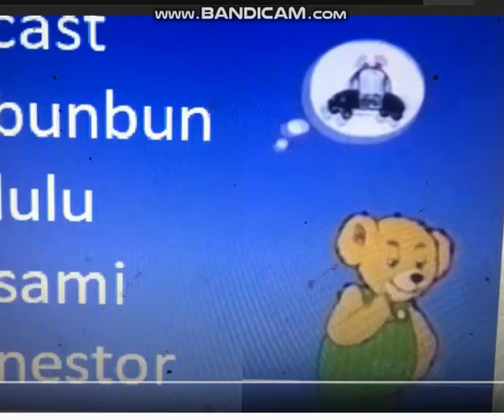Little Leaps Credits With Corduroy The Bear (HQ Audio)